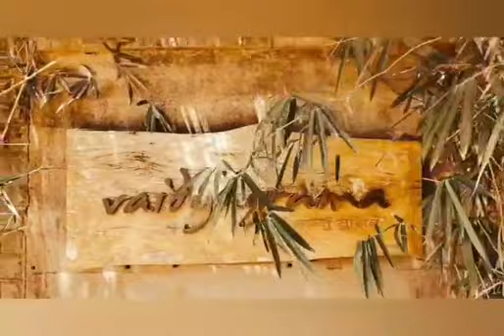Women's Health Care with Ayurveda @ NABH Accredited Healing Village in Coimbatore, South India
Dr. Mini Sivaprakash talks about women's health from the perspective of Ayurveda, which is an ancient Indian healing system.

Address
15 (1) Rottigoundanur Road,
Thirumalayampalayam Panchayat, Coimbatore,
Tamil Nadu 641105
South India